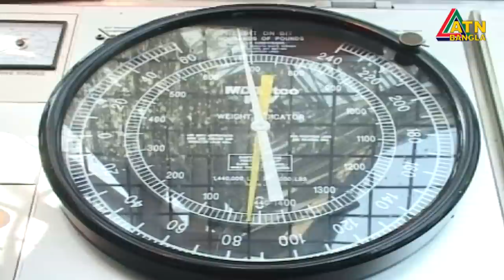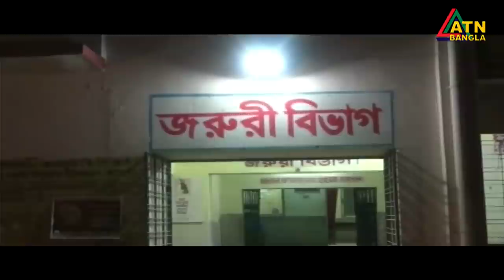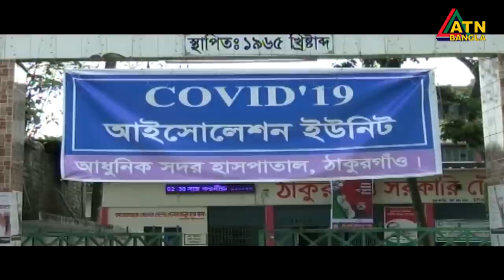এটিএন বাংলা সকাল ১০টার সংবাদ । 03.09.2020 | ATN Bangla 10am News